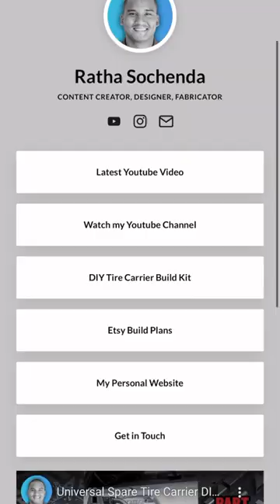DIY Hydraulic Press Brake Plans - Now Available 🦾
Want to build your own Hydraulic Press Brake? Link to the DIY Build Plans